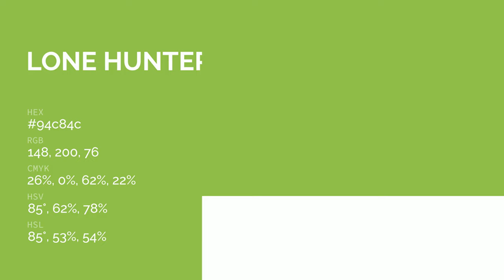Lone Hunter color 94c84c hex color - Green color - Cool color 94c84c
What color is Lone Hunter ? 94c84c hex color - Green color - Cool color 94c84c

Hex 94c84c Color Code is also known as Lone Hunter color.

Hex 94c84c Color code in RGB color code model is created after adding 58.04% red color, 78.43% green color and 29.80% blue color.
Hex 94c84c Color code in CMYK color (process color) code model is generated after subtraction of 25% cyan, 0% magenta, 61% yellow and 21% black.